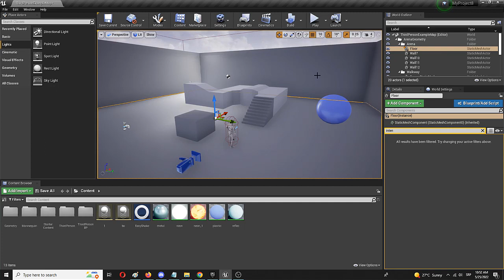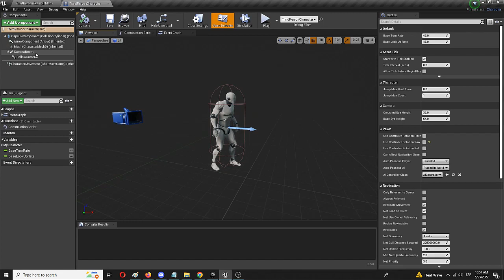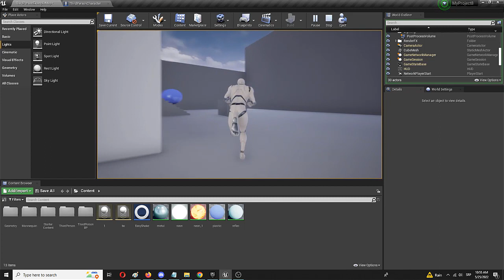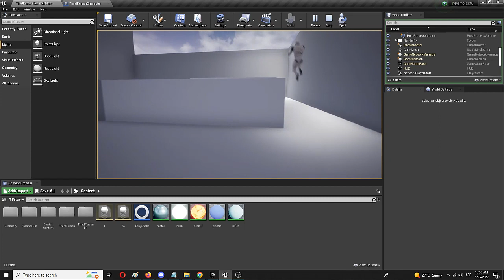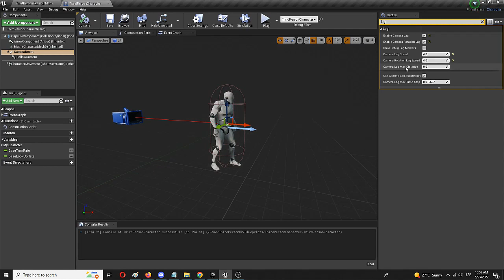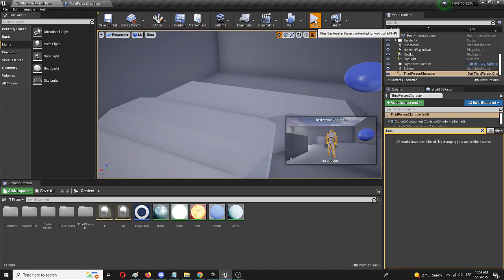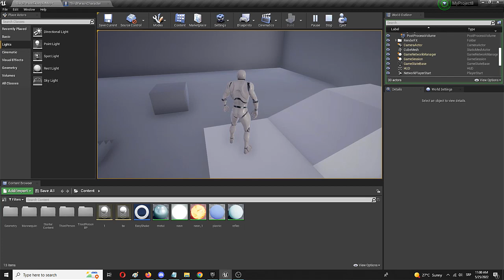How to Add Player Camera Lag in Unreal Engine - UE Beginner Tutorial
Send me a BTC tip to this address ➡️ 3Q98HUdZxvKpXnENhcD2y3ayLN8AvGM4Tf

Hey and thanks for checking out this Unreal Engine beginner tutorial on how you can add a lag effect to the player camera. Through the manipulation of the player camera boom in the character editor, it is possible to add the same lag effect and modify it however you like. The same feature of Unreal Engine player camera manager is very simple and uses no blueprint modifications. In this case, I'm adding camera lag to the Unreal Engine third person camera, making it follow the player with some pause in the process. The result is very cinematic and cool, but make sure you don't overdo it as it can cause some motion sickness in a number of players.

Thanks for checking out my Unreal Engine tutorial and I would appreciate a like, a sub or both! 🤩